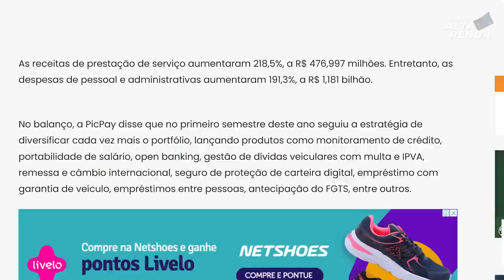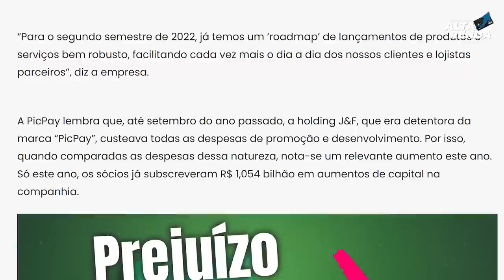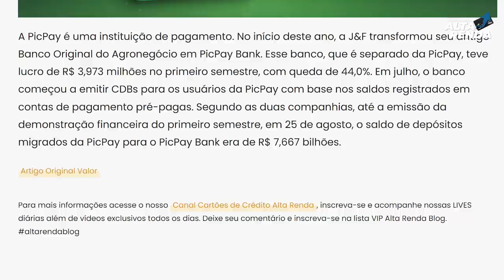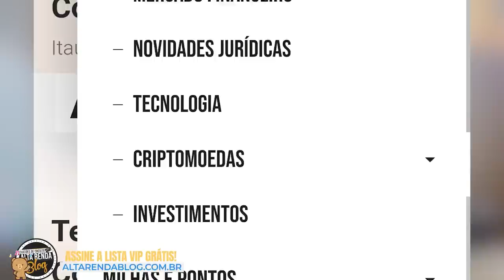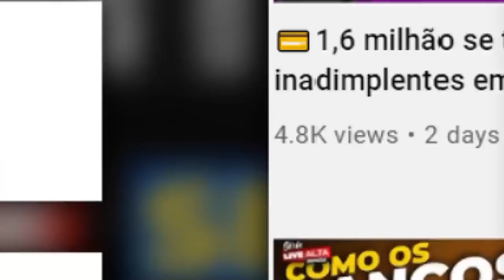💳PREJUIZO DO PICPAY EXPLODE, QUAL É O MOTIVO QUE LEVOU O PICPAY A GERAR UM PREJUÍZO ASSIM?.